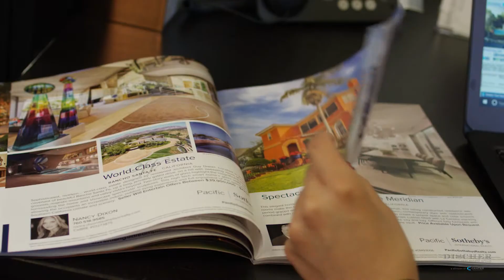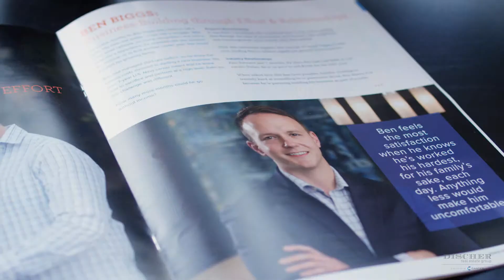Top Rated Real Estate San Diego | Discher Group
🏡Looking to buy or sell a home in San Diego?

💎Work with the top rated San Diego real estate team. Over 18 years combined real estate experience, Discher Group is ready to work for you.  FULL time, FULL service Realtors.